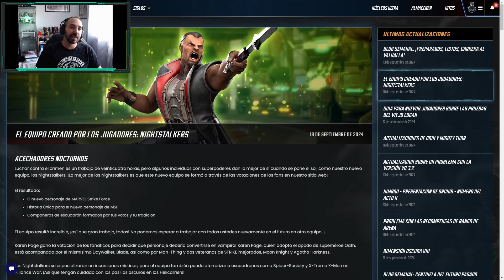CUALES SON LOS MEJORES PERSONAJES PARA INVERTIR TUS NUCLEOS EN Marvel Strike Force español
Hablamos del sistema de eventos, orbes y fragmentos instaurado en MSF, como conviene invertir tus núcleos para conseguir los personajes más top.